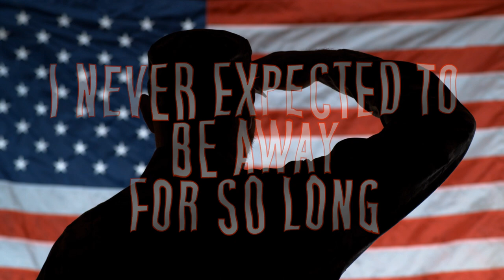Christmas Time - Steve Montgomery Music | Electronica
Christmas Time is a song written/produced/performed by Steve Montgomery. An electronica style Christmas song about a military soldier away from his family for a long time and finally able to come home for Christmas. I released this for another project a couple years ago under another name called 'A Soldier's Christmas' for another project and is now being re-releasing it under my name.

Bandcamp 'NIGHT SKY'